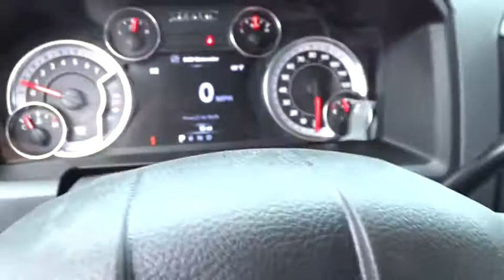2018 Ram 2500 Columbus, Lancaster, Central Ohio, Newark, Athens, OH C28309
Brilliant Black Crystal Pearlcoat N 2018 Ram 2500 available in Columbus, Ohio at Bob Boyd Auto Family. Servicing the Lancaster, Central Ohio, Newark, Athens, OH area.

2840 N. Columbus St.